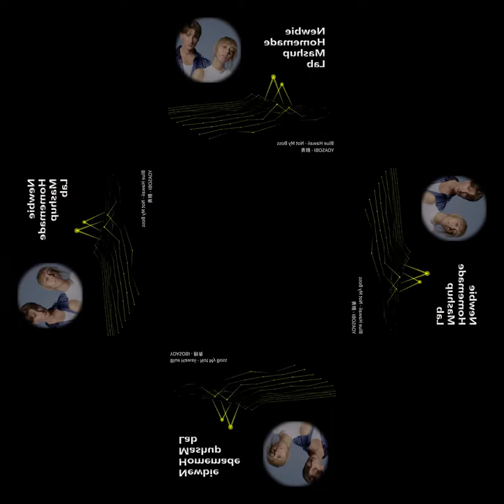[mashup] Blue Hawaii - Not My Boss X YOASOBI - 群青